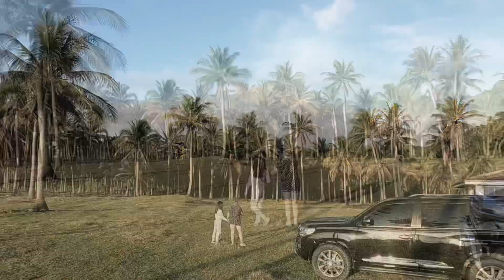Part 2 in Dingalan, Aurora